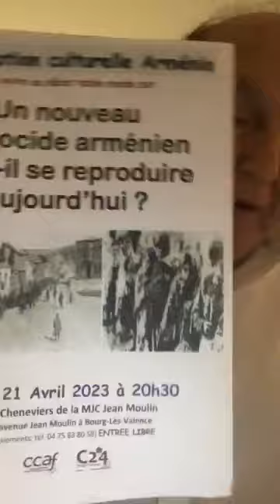Informations Générales Arméniennes - 11 Avril 2023